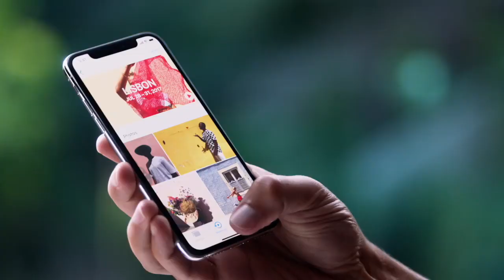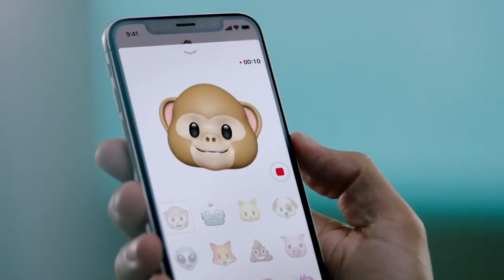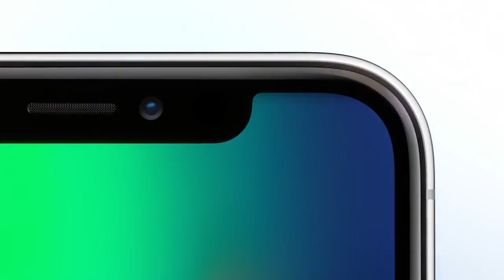Apple iPhone X Parody